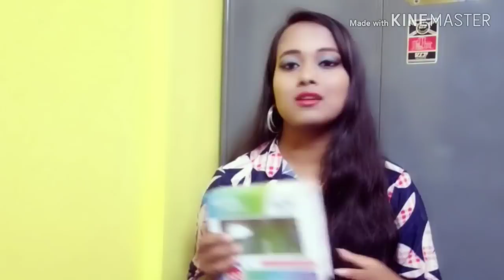|Wow Skin Science Products Haul|Day to Night & Weekly Skin Care & Hair Care with Wow Skin Science|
আজকের এই ভিডিও তে আমি দেখাচ্ছি Wow Skin Science Products ব্যবহার করে Skin Care আর Hair Care Routine

বিশদে জানতে ভিডিও টি শেষ অব্দি দেখার অনুরোধ করছি।

তাই,আশা করি ভিডিও টি তোমাদের হেল্পফুল বলে মনে হবে!

আমাকে ফেসবুক আর ইন্সটাগ্রাম এ ফলো করতে পারো।